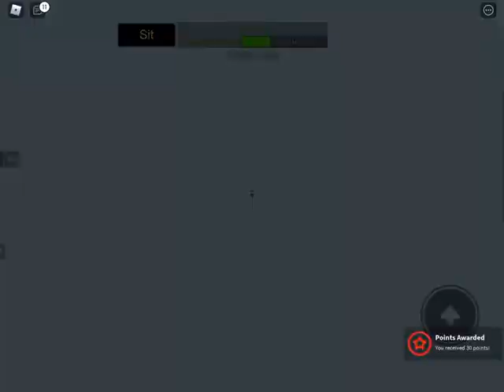ROBLOX - Get Eaten Part 1 (Walkthrough)